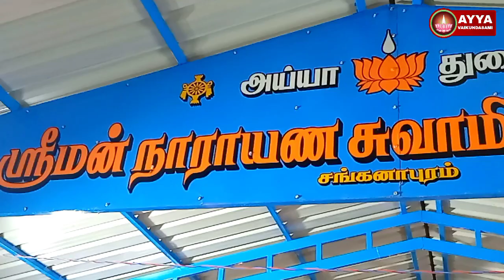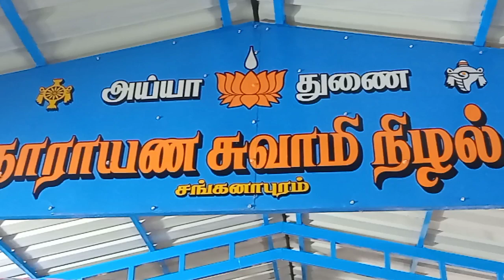அய்யா வைகுண்டருக்கு பள்ளியுணர்த்தல் | சுயம்பு அய்யாவின் சிறந்த விளக்கம் | அய்யாவழி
1008 - ல் கடலில் இருந்து உதித்த வைகுண்டர் ஒரு ஒப்பற்ற அவதாரம் என அகிலம் கூறுகிறது.

 கொல்லம் ஆண்டு 1008 மாசி 20-ல்,முப்பொருளும் ஒன்றாய் விளங்கும் அய்யா நாராயணருக்கும் மகரச்சிலையாய் திருச்செந்தூர் கடலுள் நின்றிலங்கிய அன்னை மகாலட்சுமிக்கும் மகவாக அய்யா வைகுண்டர் கடலிலிருந்து திருமாலிடம் கலியழிக்கும் விஞ்சைகள் பெற்று அரூபியாக வெளிப்படுகிறார். வைகுண்டர், தான் பெற்ற விஞ்சையை செயல்படுத்தும் பொருட்டு தெட்சணம் நோக்கி நடந்தார். வைகுண்டர் கடலிலிருந்து அவதரித்த இடம் அய்யாவழி சமயத்தின் புனிதத் தலங்களுள் ஒன்றாகும். அவதாரப் பதி என்று அழைக்கப்படும் இது, செந்தூர் பதி என அகிலத்தில் குறிப்பிடப்பட்டுள்ளது.

தவம்
"முதற்றான் தவசு யுகத்தவசு என்மகனே
தத்தமுள்ள இரண்டாம் தவசு சாதிக்காமே
மூன்றாம் தவசு முன்னுரைத்த பெண்ணாட்கும்
நன்றான முற்பிதிரு நல்ல வழிகளுக்கும்"

மேலும் தவத்தின் இருப்பு முறையும் நிலைக்கு நிலை மாறுபட்டதாக கூறப்படுகிறது. முதல் இரண்டு வருடங்களும் அவர் ஆறு அடி குழியிலும், அடுத்த இரண்டாண்டுகள் தரையிலும், கடைசி இரண்டு ஆண்டுகள் உயர்ந்த பேடமிட்டு தவம் இருந்ததாகவும் கூறப்படுகிறது. மேலும் அவர் தவம் புரிந்த கால கட்டத்தில் பச்சரிசிப் பால் அல்லாது வேறெந்த உணவு உட்கொள்ளவில்லை; குறைவாகப் பேசினார்.

தீய சக்திகளை ஒடுக்குதல்

அய்யா வைகுண்டரின் அவதார இகனைகளில் முக்கியமானதாக பேய்கள் எரிப்பை அகிலத்திரட்டு அம்மானை கூறுகிறது. இவை அய்யா தவம் இருந்த காலகட்டத்தில் நடந்தவைகளாகும். வைகுண்ட அவதாரத்தின் மூலம் அனைத்து பேய்களும் எரிக்கப்படுகின்றன.

"உகசிவ வானோர் எல்லோரும் போகரிது
வகையுடன் நாந்தான் செய்யும் வழிதனை பார்த்துக்கொள்ளும்
இகபரன் முதலாய் இங்கே இரும் எனச் சொல்லிவைத்துப்
பகைசெய்த கழிவை எல்லாம் எரிக்கவே பரனங்குற்றார்"
அய்யா தவம் இருந்த வடக்கு வாசலில் இச்சம்பவம் நடைபெறுகிறது. அய்யாவை தரிசிக்க வந்திருந்த மக்களிலே சிலரின் உடம்புகளில் பேய்களை ஆட வைக்கிறார் அய்யா. பின்னர் அவர்களின் சக்திகளை ஒப்படைத்து தீயிலே தங்களை மாய்த்துக்கொள்வதாக சத்தியம் செய்யவைக்கிறார். இவ்வாறௌ அய்யாவின் கட்டளைகளுக்கிணங்கி அவை சத்தியம் செய்ததும் பேயால் ஆட்கொள்ளப்பட்டவர்கள் தரையில் விழுகின்றனர். இவ்வாறு பேய்கள் எரிக்கப்படுகின்றன. அகிலம் இந்நிகழ்ச்சியை சிறப்பாக விவரிக்கிறது.

சிறை வாசத்துக்குப் பின்பு

சிறையிலிருந்து விடுவிக்கப்பட்ட வைகுண்டர் சான்றோர் மக்களால் வாகனம் மூலம் தெச்சணம் கொண்டுவரப்பட்டார். பின்னார் சான்றோர் மக்களை பக்குவப்படுத்த புற மற்றும் அகத்தூய்மையை அளிக்கும் துவையல் தவசு எனப்படும் தவமுறையை செயல் படுத்த 700 குடும்ப மக்களை வாகைப்பதிக்கு அனுப்பிவைத்தார். மேலும் பல அவதார இகனைகளை நிறைவேற்றினார். மும்மையின் தொகுதியான வைகுண்டர் நாராயணராக இருந்து சப்த கன்னியரையும், பரப்பிரம்மம் எனப்படும் ஏகமாக இருந்து ஏழு தெய்வ கன்னியரையும் திருமணம் செய்தார். மேலும் திருநாள் இகனையையும் நடத்த உத்தரவிட்டார்.

வைகுண்டம் போதல்

பின்னர் வைகுண்டரை சான்றோர் தங்கள் வீடுகளுக்கு விருந்துக்கு அழைத்ததாக அகிலம் குறிப்பிடுகிறது. அவர் வாகனத்தில் சான்றோரால் சுமந்து செல்லப்பட்டார். இவ்விருந்துகளின் போது அவர் அந்தந்த இடங்களில் நிழல் தாங்கல்களை அமைத்துக் கொடுத்ததாக கூறப்படுகிறது.

ஆனால் இக்கருத்துக்கு கருத்துக்களும் உண்டு. இவற்றை எதிர்ப்பவர்கள் அகில வரிகளை ஆதாரம் காட்டுகிறார்கள். வைகுண்டர் அவைகளுக்கு அடிக்கல் நாட்டவில்லை எனவும் அவ்விழாக்களில் அவர் கலந்துகொள்ள மட்டுமே செய்தார் என்பது அவர்கள் நிலைபாடு. ஆனால் சில தாங்கல்கள் அவர் சச்சுருவமாக இருந்தபோதே அமைக்கப்பட்டு விட்டது என்பது அனைவரும் ஏற்றுக்கொள்ளும் ஒன்று. வைகுண்டர் ஐவரை சீடர்களாக தேர்ந்தெடுத்தார். அவர்களுள் ஒருவரான அரி கோபாலன் சீடர் மூலமாகவே அய்யாவழியின் முதன்மைப் போதனை நூலாகிய அகிலத்திரட்டு அம்மானை வெளிப்படுத்தப்படுகிறது.

வைகுண்டர் 1851- ஆம் ஆண்டு ஜூன் மாதம், திங்கட்கிழமையில் வைகுண்டம் சென்றார்